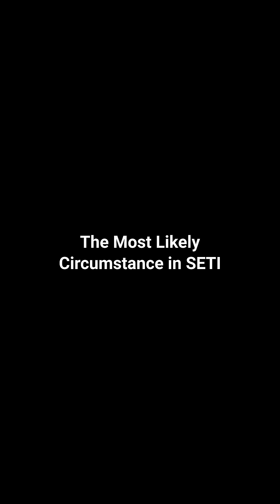Carl Sagan And The Most Likely Scenario In SETI (Part 1 of 2)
Carl Sagan And SETI (Radio Interview For Pale Blue Dot)